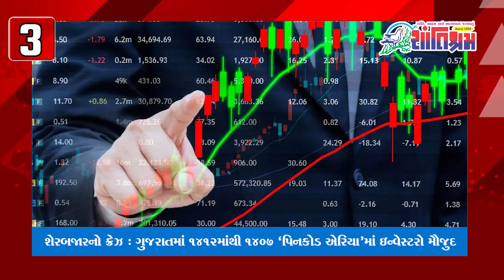આજ સાંજના તાજા સમાચાર l Today Breaking news l મોટા સમાચાર l Shantishram News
આજ સાંજના તાજા સમાચાર l Today Breaking news l મોટા સમાચાર l Shantishram News l  શાંતિશ્રમ ન્યુઝ